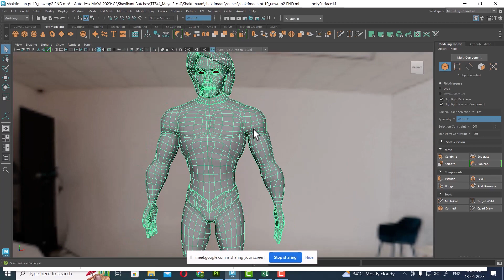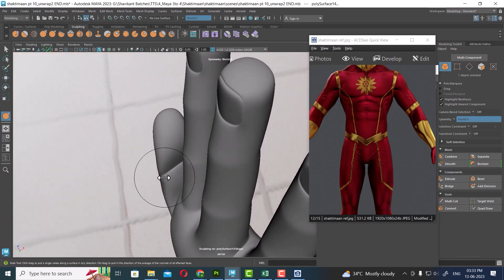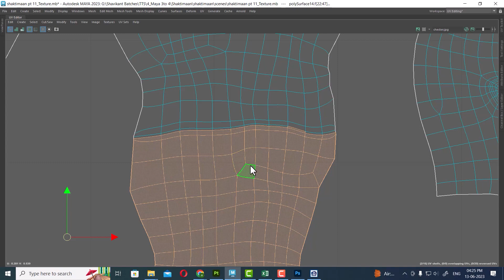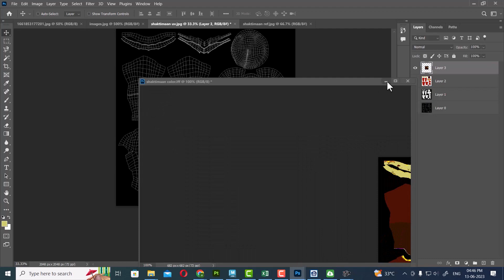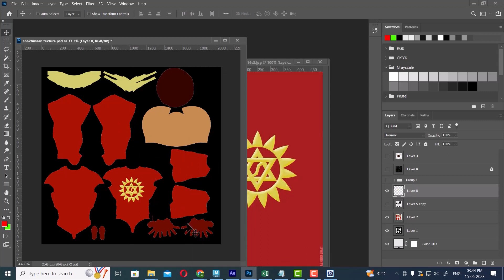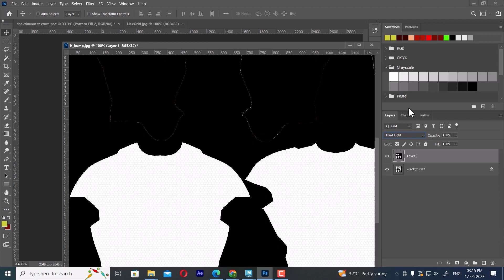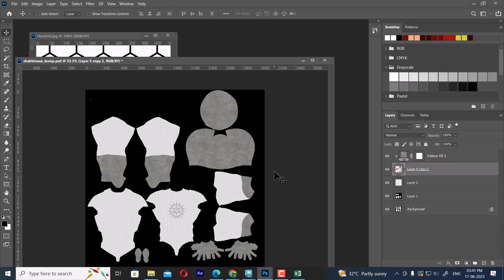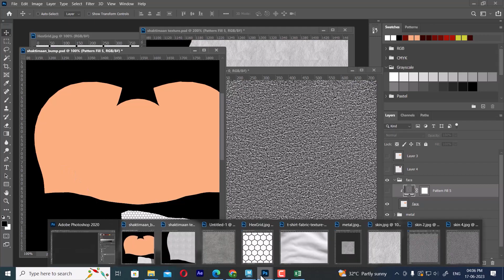shaktimaan full texturing